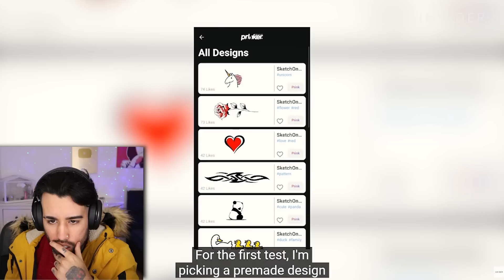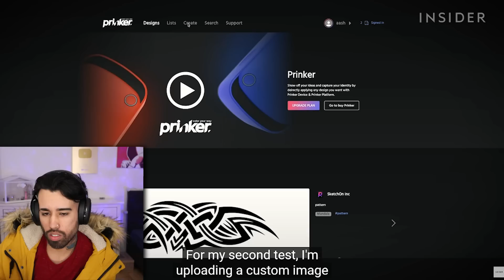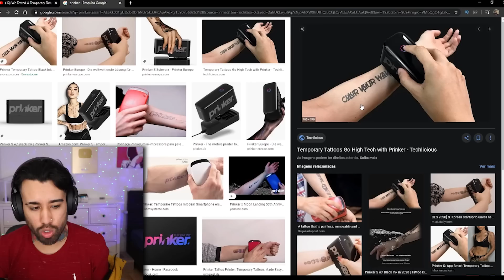A IMPRESSORA QUE FAZ TATUAGEM